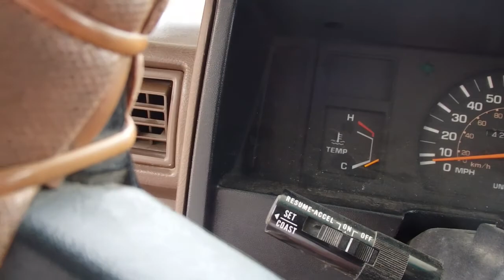Virginia to Georgia like the wind!